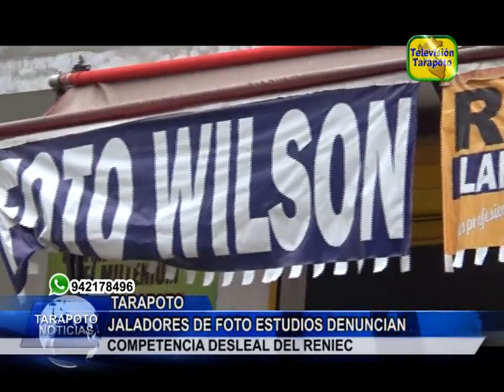TARAPOTO NOTICIAS: JALADORES DE FOTO ESTUDIOS DENUNCIAN COMPETENCIA DESLEAL DEL RENIEC .